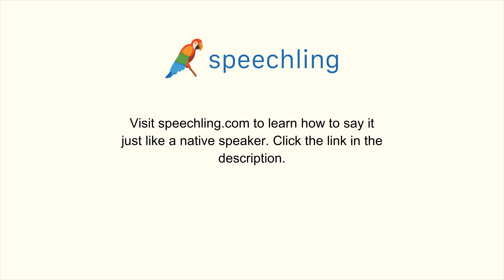How to say "I'll be right back." in Chinese (Simplified)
Male Voice:
我马上回来。

Female Voice:
我马上回来。

Male Voice Translation:
I'll be right back.